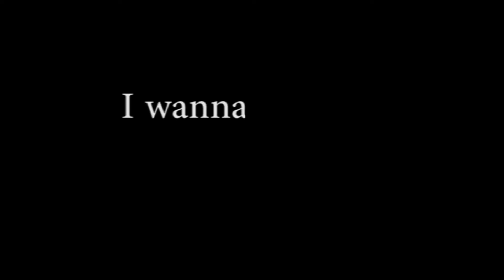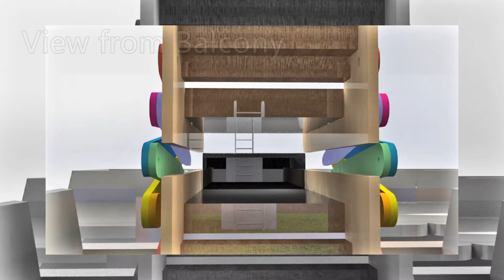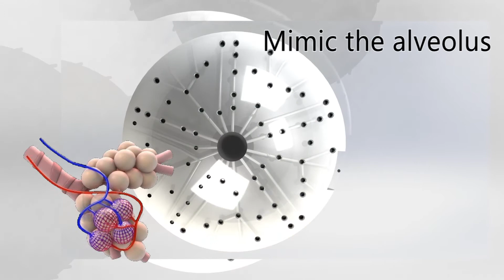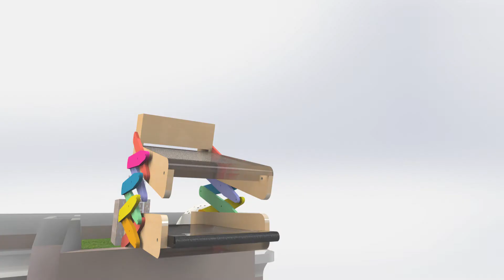CCST 9032 Group Assignment Video 1080p